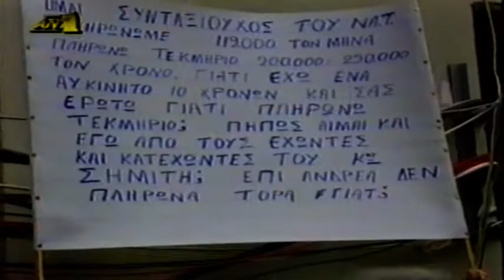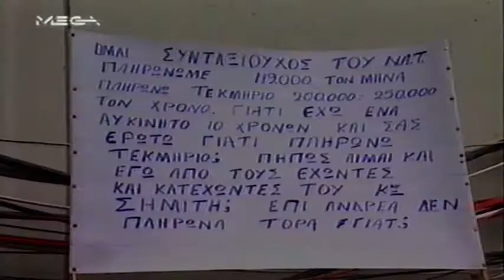1999-03-18 Ρεπορτάζ απο 5ο Συνέδριο ΠΑΣΟΚ-Ομιλίες Στελεχών.2.